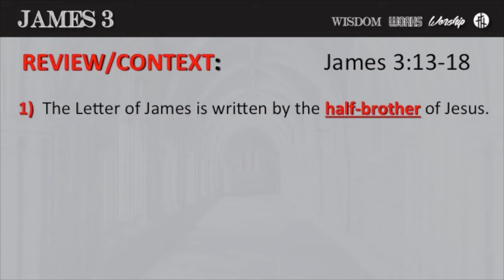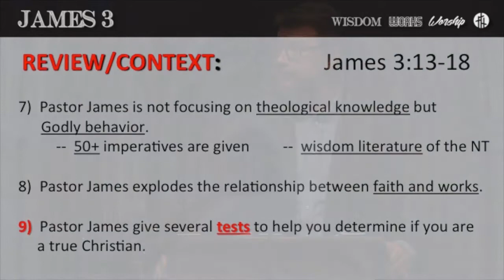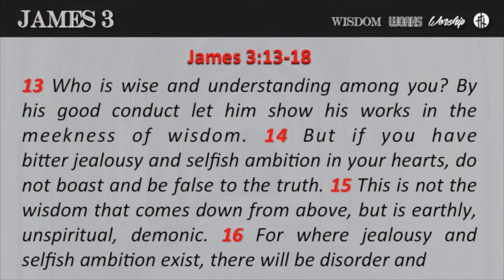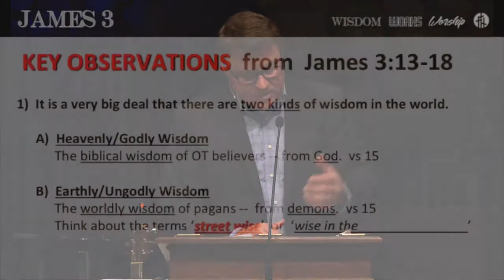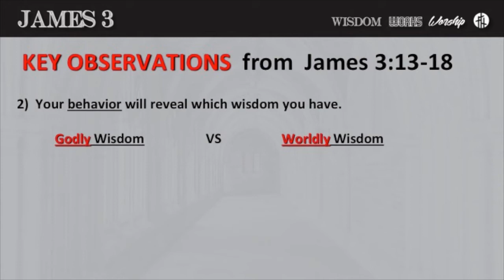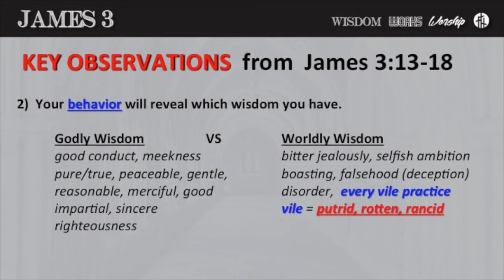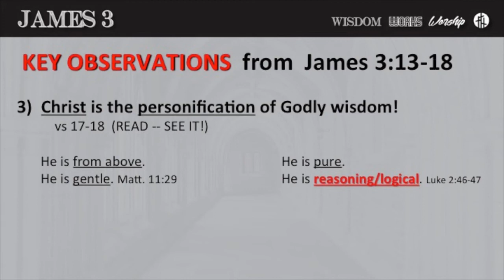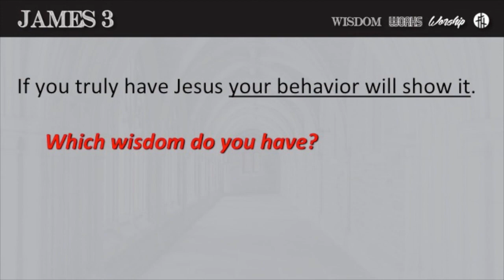The Epistle of James - Part 29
Preacher: Pastor Andrew Coleman
James 3:13-18